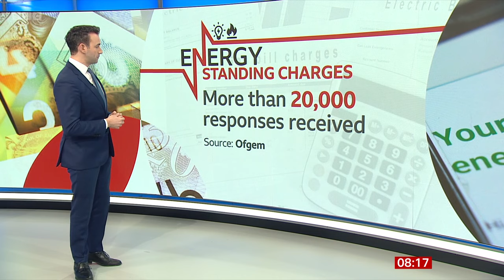Chris O'Shea (Centrica (Owns British Gas) Chief Executive) On BBC Breakfast [19.01.2024]